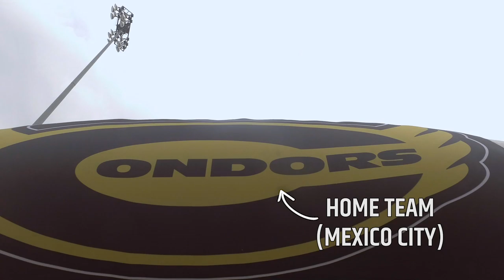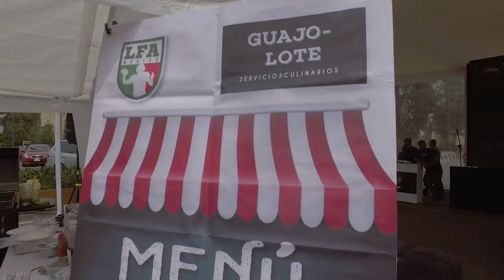We went to an LFA football game in Mexico!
CFL host Brodie Lawson was in Mexico shooting her workout series 'The Grind', and decided to stop by and check out the Mexico City Condors and Monterrey Fundidores game. From great football to excellent food, the only thing better was the wild finish to the game!